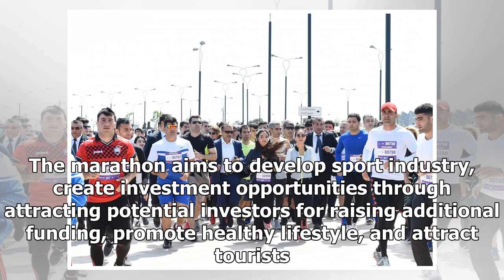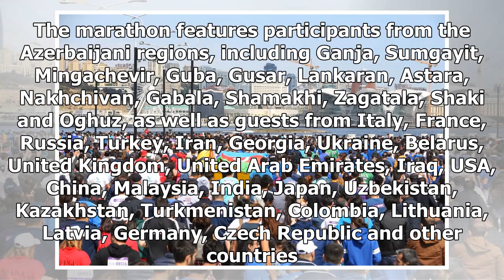Breaking News | Heydar Aliyev Foundation-initiated Baku Marathon-2018 starts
Baku Marathon-2018, arranged under the auspices of the Heydar Aliyev Foundation, has kicked off. Vice-president of the Heydar Aliyev Foundation Leyla Aliyeva and Arzu Aliyeva are attending the marathon held under the slogan “Win the wind”. The semi-marathon will cover a distance of 21 kilometers, starting at the national Flag Square and finishing at Baku Olympic Stadium. The marathon aims to develop sport industry, create investment opportunities through attracting potential investors for raisin...